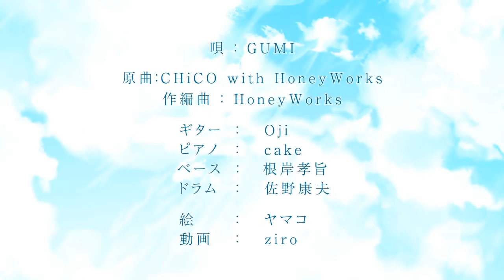✿ (Eng sub) The World is Falling in Love-Honeyworks ver Hanatan / 世界は恋に落ちている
I'm simply a fan and I wanted to upload this song to Youtube because I could not find it and I think people should be able to listen.Turn on close captions for English subtitles.This is the opening to Ao Haru Ride.

Vocals: Hanatan

Arrangement: Honeyworks

Guitar:Oji

Piano：cake

Bass:根岸孝旨/ Negishi Takamune

Drum：佐野康夫/ Sano Yasuo

Illust:ヤマコ/ Yamako

Movie:ziro

Serifu collab：めるもー/ Merumo